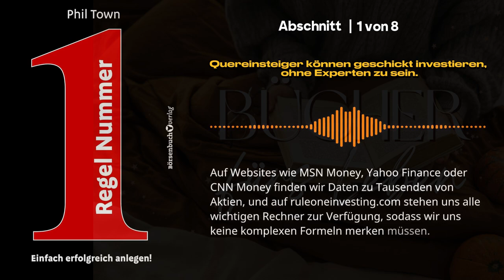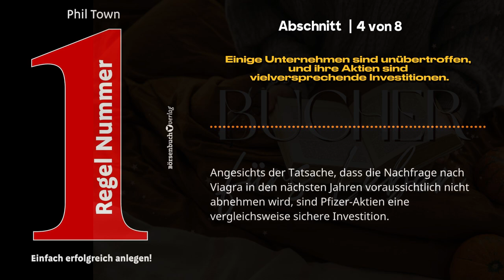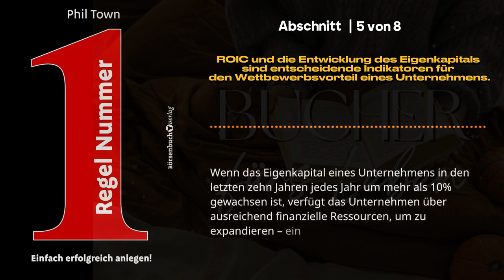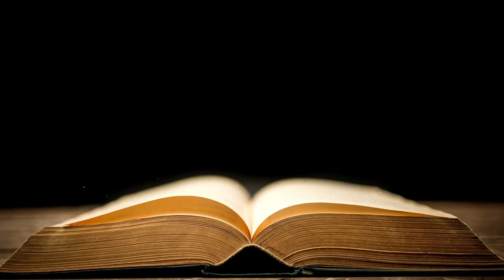Regel Nummer 1 📖 von Phil Town - Einfach erfolgreich anlegen! - Buchzusammenfassung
Komplettes Buch kaufen bei Amazon

Begleiten Sie uns auf dem Weg zu erfolgreichem Investieren mit dem Buch "Regel Nummer 1" von Phil Town. In dieser Buchzusammenfassung präsentieren wir Ihnen die entscheidenden Konzepte und Strategien, um klug zu investieren und finanziellen Erfolg zu erzielen.

Wenn Sie daran interessiert sind, kluge Investitionsentscheidungen zu treffen und finanziellen Erfolg zu erzielen, ist dieses Video eine hervorragende Einführung in die Prinzipien von "Regel Nummer 1". Es bietet eine kompakte Zusammenfassung der wesentlichen Botschaften des Buches.

Bevor Phil Town zu "Phil Town, der pro Jahr mehr als 500.000 Menschen Investmentregeln beibringt" wurde, war er wie alle anderen. Er hielt Geldanlage für zu kompliziert um darin erfolgreich sein zu können. Als ehemaliger Angehöriger der Eliteeinheit Green Berets, der seinen Lebensunterhalt als River Guide verdiente, schien ihm der ganze Prozess zu undurchsichtig. Um es richtig zu machen - davon war er überzeugt - müsse man es als Vollzeitjob betreiben. Das war nicht sein Ding. Dann allerdings lernte er die Regel Nummer 1 kennen. Sie ist ganz einfach: "Verliere kein Geld!" In seinem Buch erklärt Town, wie er mit Hilfe dieser einen Regel in fünf Jahren aus tausend Dollar eine Million machte. Er zeigt, dass "kein Geld verlieren" an der Börse gleichbedeutend ist mit "mehr Geld verdienen, als man sich je vorgestellt hätte". Town redet Klartext: "Ich werde Ihre Zeit nicht mit Gelaber verschwenden, nicht mit klugen Geschichten, die Ihnen Sachen sagen, die Sie bereits wissen. Der Deal ist einfach: Ich bringe Sie ans Ziel, und zwar Schritt für Schritt."

Kapitel dieser Zusammenfassung "Regel Nummer 1" von Phil Town:

00:05
Einleitung zum Buch von Phil Town "Regel Nummer 1"

02:07
1 - Quereinsteiger können geschickt investieren, ohne Experten zu sein.

04:08
2 - Ein diversifiziertes Portfolio ist nicht immer die beste Wahl.

06:19
3 - Shoppingtipp: Wir sollten nur Aktien von Firmen kaufen, die wir verstehen und wertschätzen.

08:20
4 - Einige Unternehmen sind unübertroffen, und ihre Aktien sind vielversprechende Investitionen.

10:47
5 - ROIC und die Entwicklung des Eigenkapitals sind entscheidende Indikatoren für den Wettbewerbsvorteil eines Unternehmens.

12:54
6 - Verschiedene Indikatoren weisen auf Wettbewerbsvorteile hin, wenn sie über zehn Jahre hinweg positiv sind.

14:55
7 - Regel Nummer 1-Investoren legen großen Wert auf einen kompetenten CEO.

17:00
8 - Eine angemessene Sicherheitsmarge ist von entscheidender Bedeutung.

19:00
Zusammenfassung zum Buch von Phil Town "Regel Nummer 1"

Regel Nummer 1
Phil Town
Einfach erfolgreich anlegen!

Wie lässt sich an der Börse mit wenig Risiko Geld verdienen? Regel Nummer 1 ist ein Ratgeber, der Börsenneulingen alles erklärt, was sie brauchen, um die vielversprechendsten Aktien zu finden, zum richtigen Zeitpunkt zu kaufen und später mit Gewinn wieder zu verkaufen. Dazu ist es nicht nötig, Wirtschaft oder Finanzen studiert zu haben; es reicht, sich an ein paar einfache und leicht verständliche Richtlinien zu halten.

Phil Town diente nach der Universität in einer Elite-Einheit der US-Army. Danach arbeitete er als Guide für Rafting-Touren. Nachdem er einem Investor auf einer dieser Touren das Leben gerettet hatte, erklärte dieser Phil Town die Geheimnisse des erfolgreichen Investierens. Seitdem hat er innerhalb von 5 Jahren an der Börse seine erste Million gemacht und ist heute ein erfolgreicher Investor, Autor und Motivations-Redner.